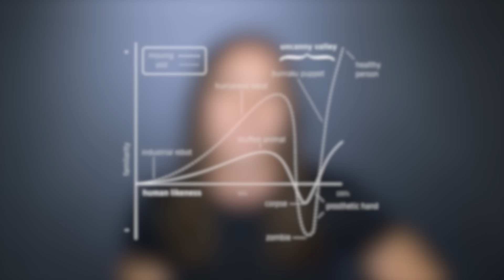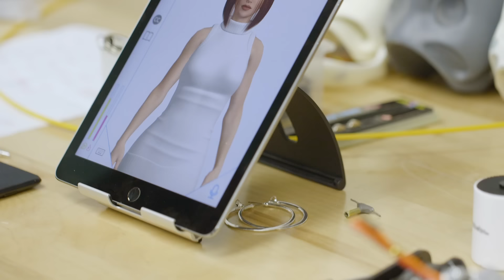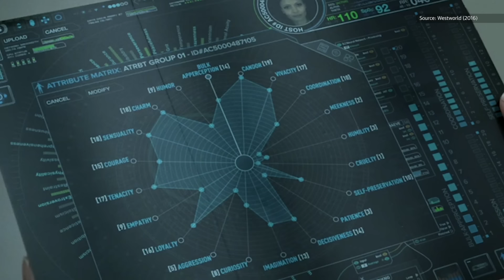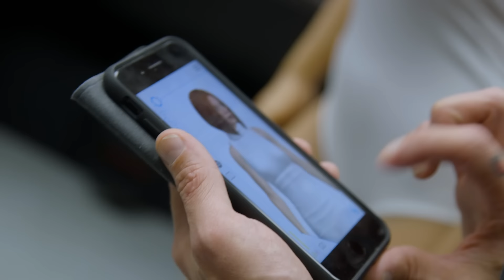RealDoll’s first sex robot took me to the uncanny valley | Computer Love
Engadget’s editor-in-chief, Christopher Trout, tours Abyss Creations, makers of the hyper-lifelike RealDoll sex doll just months before the release of Harmony AI. When the Android app debuts later this April, it will give users access to a sexualized personal assistant, like Siri for phone sex. But the real draw is Harmony the sex robot.